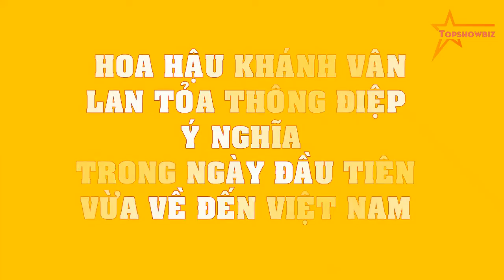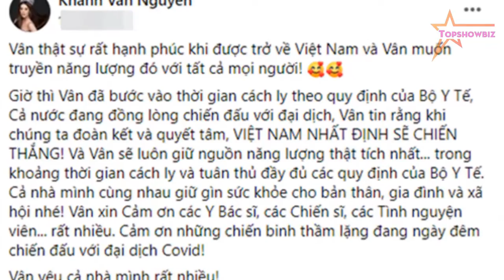Hoa hậu Khánh Vân LAN TỎA THÔNG ĐIỆP Ý NGHĨA trong ngày đầu tiên vừa về đến Việt Nam